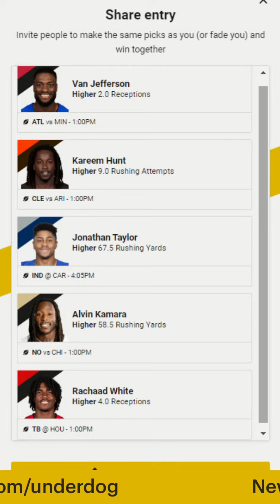Underdog Fantasy NFL Pick'Em Week 9 | Underdog Fantasy Top Picks | Underdog Fantasy Promo Code ALARM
Jon Impemba pores over the NFL data and analysis to bring you his top Underdog Fantasy pick'em picks for Week 9 of the NFL season.

0:00 - Intro
0:16 - Jonathan Taylor
0:36 - Alvin Kamara
0:56 - Kareem Hunt
1:25 - Van Jefferson
1:42 - Rachaad White

Get up to $100 Deposit Match FREE on your first deposit with promo code ALARM